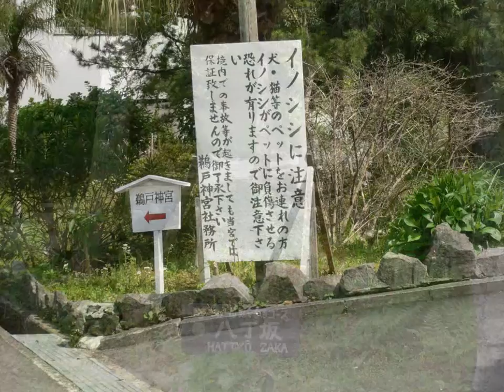鵜戸神宮 1 日南海岸 宮崎 観光一日目 miyazaki japan nichinan seaside